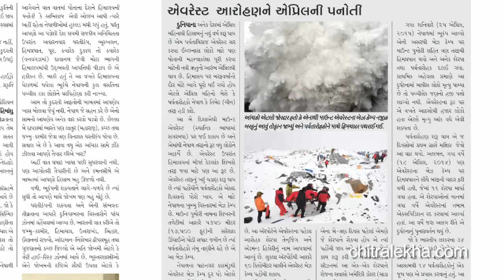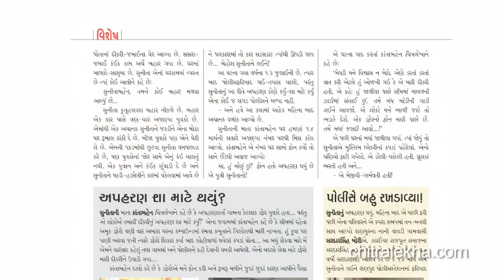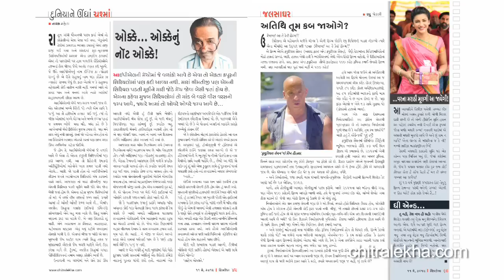Chitralekha 11th May 2015 - From the Editor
'ચિત્રલેખા' ગુજરાતી ૧૧ મે, ૨૦૧૫ : આ સપ્તાહના અંકમાં વાંચો

- કવર સ્ટોરીઃ નેપાળ ભૂકંપ - ભારતના માથે પણ વાગે છે ખતરાની ઘંટડી
- સામૂહિક બળાત્કારઃ હવે જન્મનારા બાળકનું શું?
- સૌરાષ્ટ્ર-ઈઝરાયલ વચ્ચે અજીબ કનેક્શન